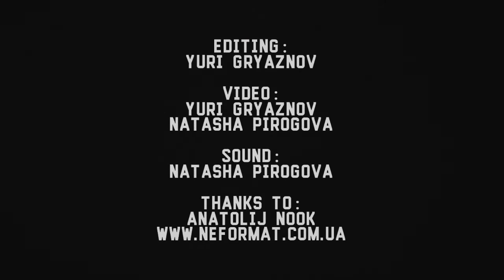The Fall Of Troy - 2 - Macaulay McCulkin (part 2) - Live@Sentrum [27.08.2015]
The Fall Of Troy - 2 - Macaulay McCulkin (part 2)
Mukilteo / USA (mathcore, math rock, progressive rock, post-hardcore)